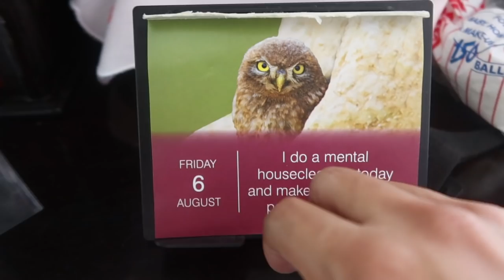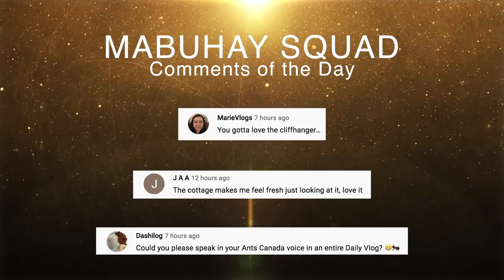Meet Our New Third Dog "RIZAL" - Aug. 7, 2021 | Vlog #1293